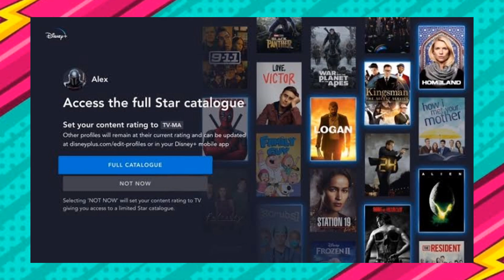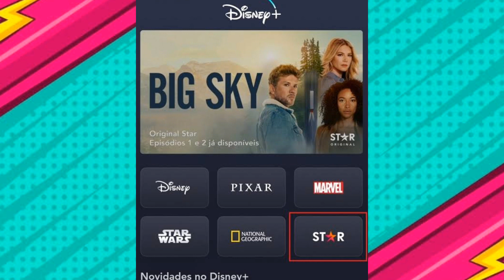O FIM DO STAR PLUS: Disney decide unir os dois Streaming no Disney plus.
O Disney+ e o Star+ se tornarão uma única plataforma em 2024. A mudança foi anunciada pela Disney do Brasil e deve ocorrer a partir do segundo trimestre do próximo ano em 2024. Então, o segundo streaming da marca será encerrado no país depois de uma promessa de ser um streaming de conteúdos adultos da Disney.
🎮CURTE GAMES?

Confira Minhas Lives dos mais diversos Jogos da Plataforma Playstation na TWITCH:
🔗Twitch.tv/biscoito__gamer